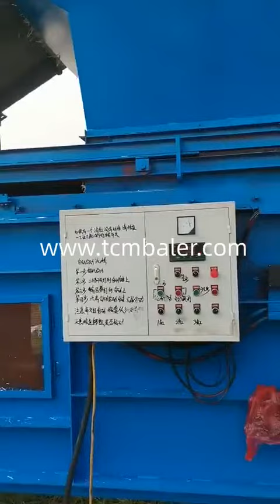Straw compressor machine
TCM BALER Details of Straw compressor machine, Straw compressor machine alibaba, Straw compressor,

TCMBALER is a professional Straw compressor machine manufacturer and supplier in China for more than 20 years, and we can offer Straw compressor machine for sale with a cheap wholsale factory price for our customers without any agent or dealers if you wanner buy our Straw compressor machine.